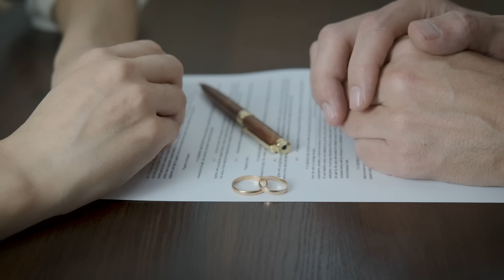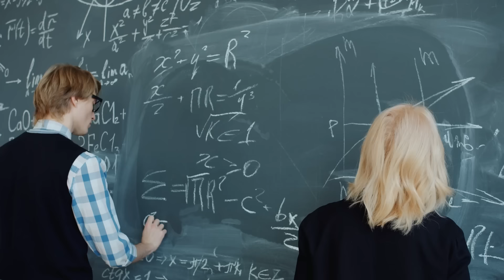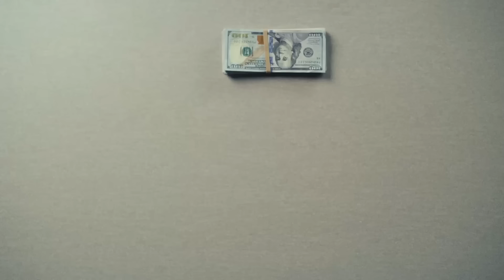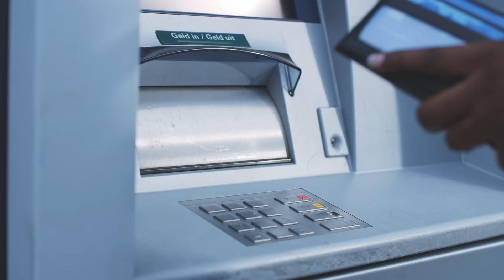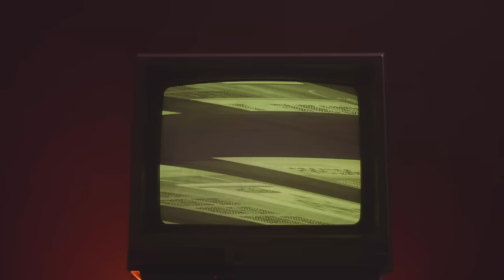Rozwód a kredyt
Rozwód a kredyt hipoteczny, konsumpcyjny i inwestycyjny – jak uporać się z kredytami po rozwodzie?

Przychodzi taki dzień, gdy z byłym małżonkiem łączą Cię już tylko kredyt i dzieci. Uregulowanie spraw związanych z dziećmi to kwestia leżąca po Waszej stronie. Ale co z kredytami, które wciąż Was wiążą? Rozwiązanie tej kwestii nie jest proste, zwłaszcza gdy decydujący głos ma bank – a to niełatwy negocjator.

Nazywam się Iwo Klisz i jestem adwokatem specjalizującym się w sprawach rodzinnych. Od kilkunastu lat pomagam osobom takim jak Ty przejść przez rozwód i podział majątku wspólnego. Wiem, jak wiele problemów sprawia kwestia kredytu po rozwodzie. Może zastanawiasz się: Jak zacząć nowe życie, gdy ciągnie się za Tobą ogromne zadłużenie hipoteczne? Zwłaszcza jeśli dotyczy domu, w którym już nie mieszkasz.

🏠 Co się dzieje z kredytem hipotecznym po rozwodzie?
💡 Jak możesz pozbyć się kredytu hipotecznego po rozstaniu?
⚖️ Czy sąd może podzielić kredyt w ramach podziału majątku?
💍 Jak wygląda sytuacja, gdy kredyt był zaciągnięty przed ślubem, ale spłacany już po zawarciu małżeństwa?
🛠️ Co jeśli kredyt został zaciągnięty wspólnie na remont mieszkania będącego własnością tylko jednego małżonka?
🏘️ Czy w trakcie małżeństwa można zaciągnąć kredyt wyłącznie na siebie i kupić mieszkanie do majątku osobistego?
❓ Kto jest zobowiązany do spłacania kredytu zaciągniętego bez zgody drugiego małżonka?
💱 Jak rozwód wpływa na możliwość dochodzenia roszczeń z tytułu kredytu frankowego?
💼 Jak rozliczyć kredyt zaciągnięty na działalność gospodarczą po rozwodzie?

Omówię te zagadnienia krok po kroku, aby pomóc Ci zrozumieć, jakie masz opcje i jak możesz skutecznie zarządzać swoimi zobowiązaniami finansowymi po rozwodzie.

Nie trać nadziei – jest rozwiązanie!

Jeśli stoisz przed wyzwaniami związanymi z kredytami po rozwodzie, ten film jest dla Ciebie. Otrzymasz praktyczne porady i dowiesz się, jak poradzić sobie z trudnymi sytuacjami finansowymi po rozstaniu.

Jeśli masz pytania lub chcesz podzielić się swoją historią, zostaw komentarz poniżej – odpowiem na wszystkie!

Pomóż sobie i innym uporać się z zawiłościami prawnymi po rozwodzie. Obejrzyj film i podziel się nim z innymi, którym może się przydać!

00:00 Wstęp
01:35 Co się dzieje z kredytem hipotecznym po rozwodzie?
02:17 Jak pozbyć się kredytu hipotecznego?
03:33 Co się stanie, jeśli nie uda Ci się pozbyć kredytu hipotecznego?
05:09 Kredyt a sądowy podział majątku
07:40 Co jeśli kredyt został zaciągnięty przed ślubem na zakup wspólnego mieszkania?
09:51 Kredyt zaciągnięty po ślubie na remont mieszkania wchodzącego w skład majątku osobistego
13:56 Czy w trakcie trwania małżeństwa można kupić mieszkanie wyłącznie do majątku osobistego?
15:10 Czy małżonek może zaciągnąć kredyt gotówkowy bez zgody męża lub żony?
16:13 Czy w czasie trwania wspólności majątkowej można zaciągnąć kredyt hipoteczny bez zgody męża czy żony?
16:50 Kredyt frankowy a rozwód
18:12 Kredyt zaciągnięty przed ślubem na założenie działalności gospodarczej, który był spłacany po ślubie

Maszy pytania? | Zadzwoń do mnie 📞 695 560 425

Kancelaria Spraw Rozwodowych - Rozwód Wrocław i Podział Majątku
adres: ul. Kazimierza Wielkiego 1, 50-077 Wrocław

Oddziały Kancelarii:
POZNAŃ - ul. Dominikańska 7/4
KATOWICE - ul. Sobieskiego 27/30
GDAŃSK  - ul. Kartuska 31c/1
WARSZAWA  - ul. Zamieniecka 62/64
BYDGOSZCZ - ul. Gdańska 7

PAMIĘTAJ, ŻE W NINIEJSZYM FILMIE WYRAŻONO JEDYNIE POGLĄDY JEGO AUTORA. NIE MOŻNA GO TRAKTOWAĆ JAKO PORADY PRAWNEJ ANI NIE ZASTĘPUJE ON WIZYTY U ADWOKATA LUB RADCY PRAWNEGO